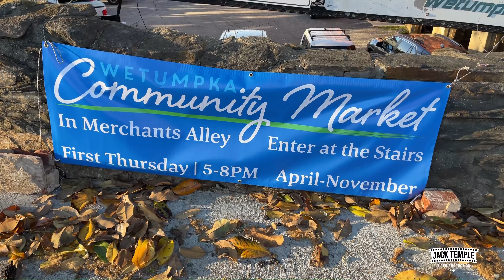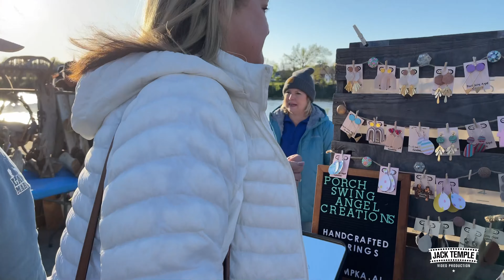There's a lot going on in Wetumpka Alabama. 1st Monthly Community Market in Merchants Alley 4 1 21